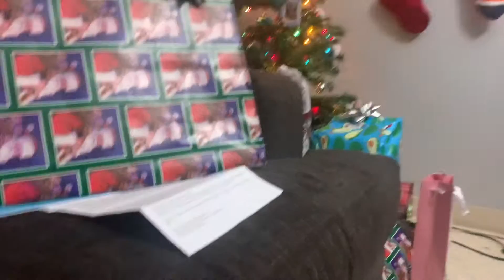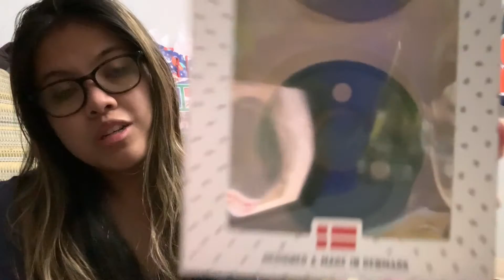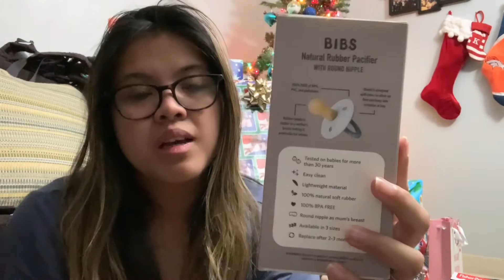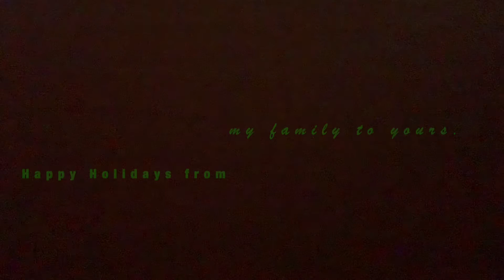WHAT MY BABY GOT FOR CHRISTMAS 2019 || Claire Marie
Hi guys, in this video I share with you guys what my son got for Christmas this year.

Hi there! I do Vlogs, motherhood videos, hauls, some cooking and meal preps, and some sit down videos. But if there is anything you would like me film or touch up on feel free to comment down below & let me know (: It would mean a lot if you guys liked & subscribe to my channel !

-Claire